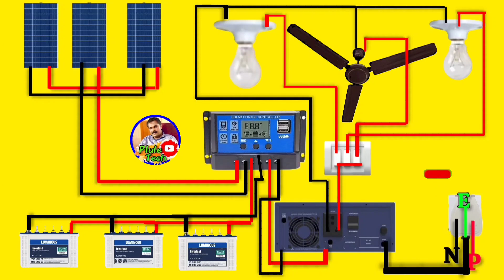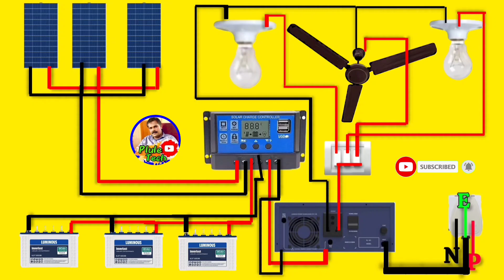How To Solar Panel Inverter wiring Connection and daigram solar charge controller wiring Connection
How To Solar panel wiring connection
How To Solar MPPT Wiring Connection
How To Solar charge Controller Wiring Connection
How To Solar Inverter Wiring Connection

 How To Solar panel wiring connection and daigram
How To Solar MPPT Wiring Connection and daigram
How To Solar charge Controller Wiring Connection and daigram
How To Solar Inverter Wiring Connection and daigram